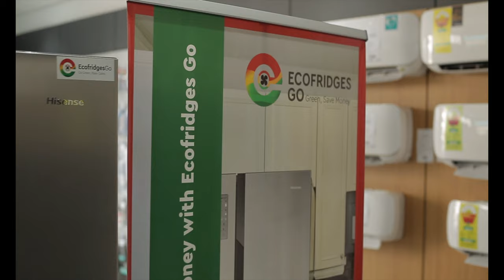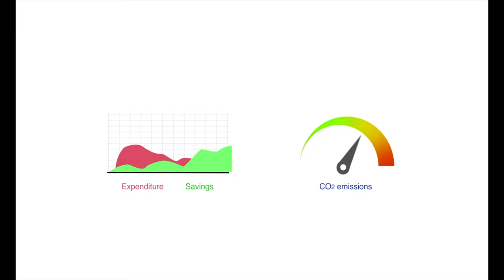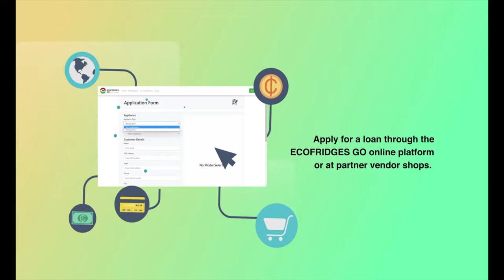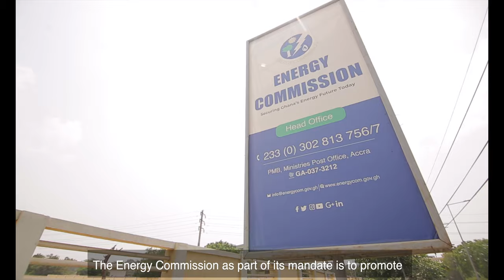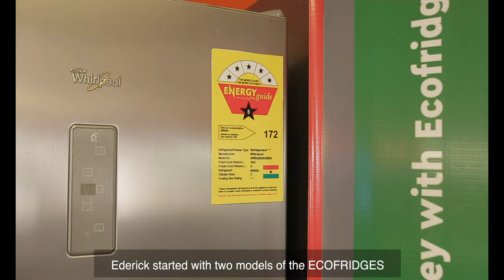Ghana's ECOFRIDGES GO Documentary- Full Video Version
An innovative financial mechanism for highly efficient cooling appliances.